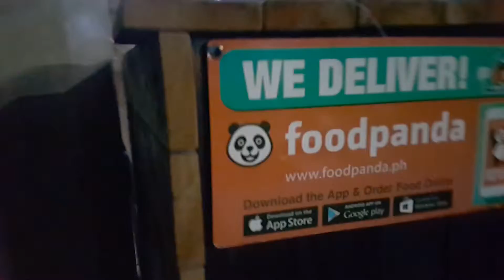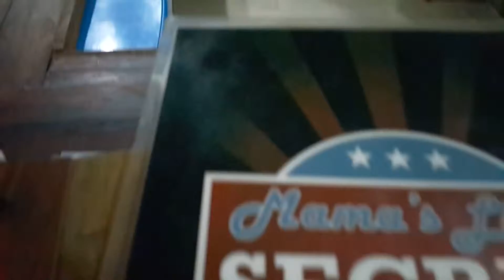Mamas Little Secret @ Much More Fun in Cebu Philippines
Harthys pure care ... Helping Cebu City Government Promote Tourism